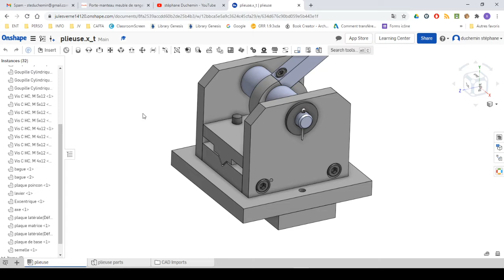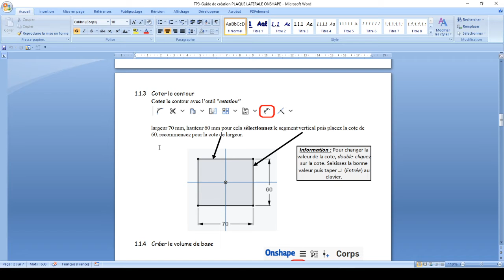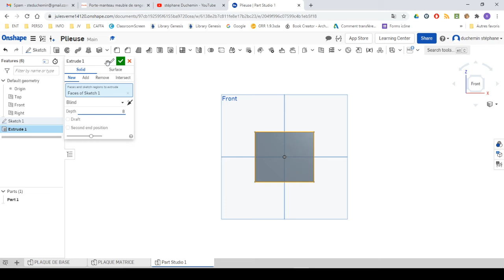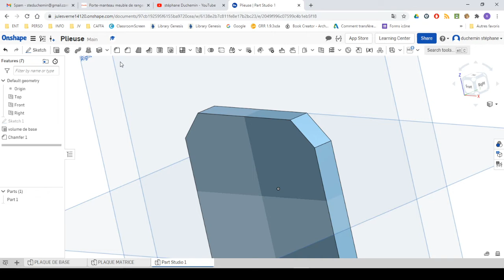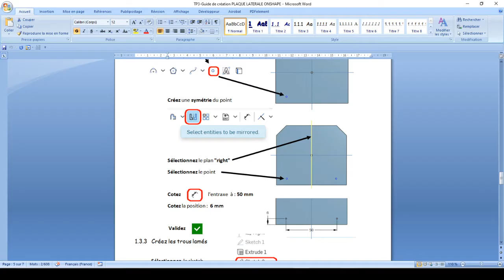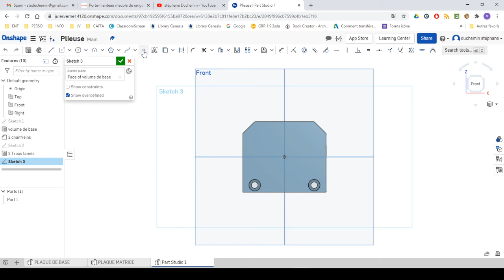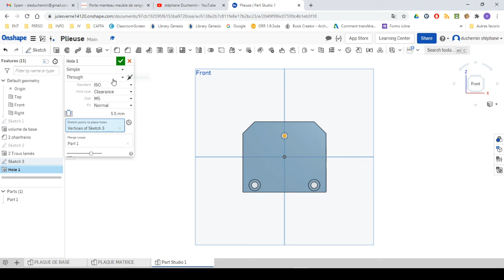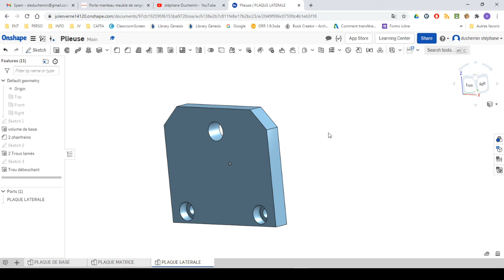TP3 Plieuse Plaque latérale ONSHAPE